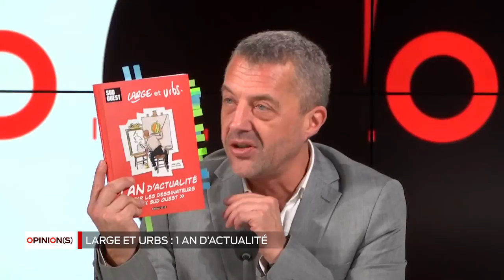JT spécial - Large et Urbs - part 4